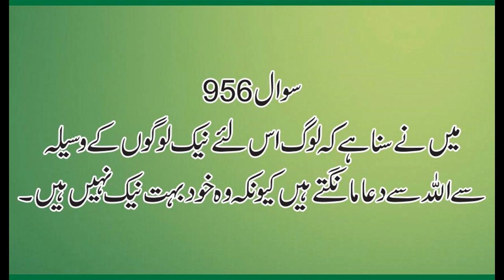956 Mene Sona he ke log is liey Nek Logo ka Wasile se Allah se Dua Mangte Q ke Who khud Nek nh hote,